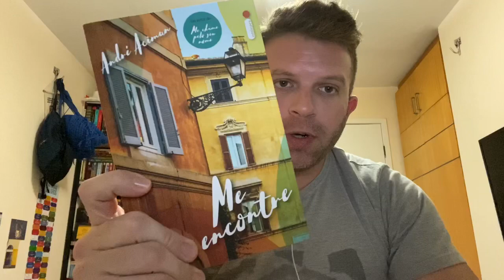#168 - Me encontre - André Aciman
Fazendo qualquer compra na Amazon por este você ajuda o canal sem pagar nada além do preço que você já pagaria normalmente no site!!!

Gostou do livro?! Adquira aqui pela Amazon

Instagram do James Thiago (mencionado no vídeo): @jamesthiago